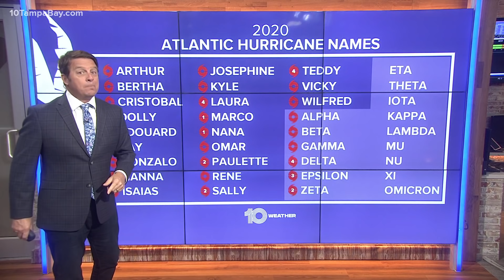NHC monitoring system in southwestern Caribbean Sea, could become tropical depression this weekend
There is an area of disturbed weather in the southwestern Caribbean that could develop into a low-pressure system over the next few days.

The National Hurricane Center says a tropical depression could form as early as this weekend or early next week as this system meanders over the southwestern Caribbean Sea.

Right now, the NHC is giving it a 30 percent chance of development over the next two days and a 70 percent chance of development over the next five days.